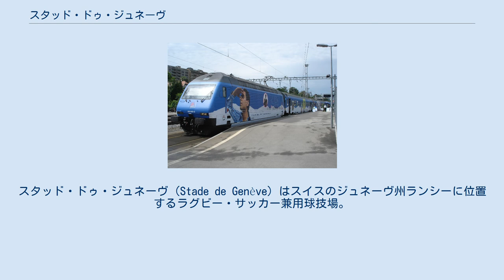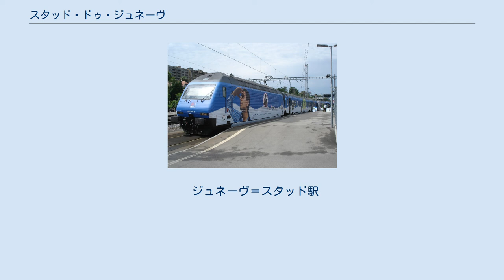スタッド・ドゥ・ジュネーヴ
スタッド・ドゥ・ジュネーヴ（Stade de Genève）はスイスのジュネーヴ州ランシーに位置するラグビー・サッカー兼用球技場。
スーパーリーグのセルヴェットFCの主な試合会場である。
こけら落としは2003年で、公式の開場はスイス対イタリアの親善試合が行われた4月30日とされているが、それに先立つ3月16日に行われたセルヴェットFC対BSCヤングボーイズが最初の試合だった。
 UEFA欧州選手権2008ではグループAの試合が行われた。
 スイス連邦鉄道は2003年3月16日付けで当球技場の裏手（西側）に臨時駅ジュネーヴ＝スタッド駅Genève-Stade（fr:Gare de Genève-La Praille#Service des voyageurs）を開設した。
国際試合や野外ライブなどの際はコルナヴァン駅から臨時列車が運行されるが、セルヴェットFCの通常の試合の際は運行されず、公共交通機関によるアクセスは手前のランシー＝ポン＝ルージュ駅（フランス語: Gare de Lancy-Pont-Rouge）又はランシー＝バシェット駅（フランス語: Gare de Lancy-Bachet）からの徒歩又はバス、路面電車などの市内交通機関（ジュネーヴ公共交通）によることとなる。
 ジュネーヴ＝スタッド駅